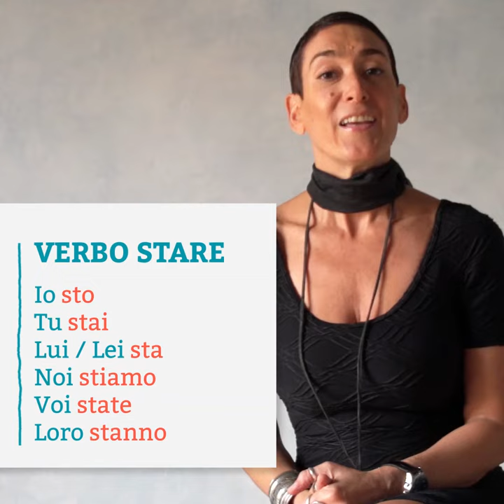Cosa sono i progressivi nella grammatica italiana? | Italian in a minute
Oggi ti spiegheremo come formare i verbi progressivi e come usarli correttamente.

La regola è ▸ “stare” + il gerundio del verbo!

La forma progressiva è utilizzata per esprimere un rapporto di contemporaneità tra un’azione e il verbo della principale.

Se il video ti è piaciuto, non dimenticare di mettere mi piace o condividere!